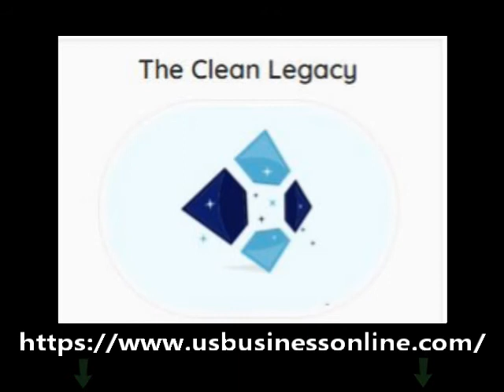The Clean Legacy / Affordable Commercial And Residential Cleaning In Bonita Springs FL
If you want to learn about Affordable Commercial and Residential Cleaning in Bonita Springs FL , PLEASE visit: ?

Our video is all about Affordable Commercial and Residential Cleaning in Bonita Springs FL topic information but we also try to cover the following subjects:
-Affordable Cleaning Service in Bonita Springs FL
-Affordable Home organizing in Bonita Springs FL
-Affordable Move in and move out cleaning in Bonita Springs FL

Please take 30 seconds to take a look at our short vid and learn why we are the very best choice regarding Affordable Commercial and Residential Cleaning in Bonita Springs FL...
So you would like to know more about Affordable Commercial and Residential Cleaning in Bonita Springs FL, I did too and here's the the video I made.
Affordable Commercial and Residential Cleaning in Bonita Springs FL interested me so I did some research study and created this YouTube video .

 on your mobile gadget or at your computer, you can share your own playlists or ones created by other YouTubers. If you share a playlist a new link is created
Why do not you include our vid to your playlist so you can watch it later on.
Here are a few methods to find the playlist page:

Go to the left-hand menu. In the Library, select the playlist to get to the playlist page. Copy the link in the browser.
 Keep in mind: If videos aren't appearing in an embedded playlist, the uploader may have switched off the embed alternative for a few of the videos. Personal videos will also not play in the playlist unless they've been shown you by the uploader.